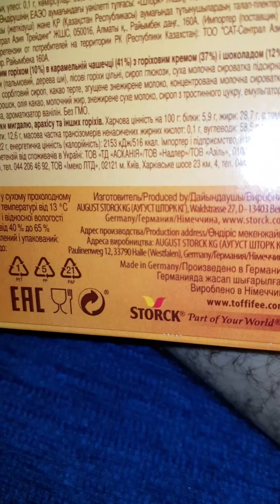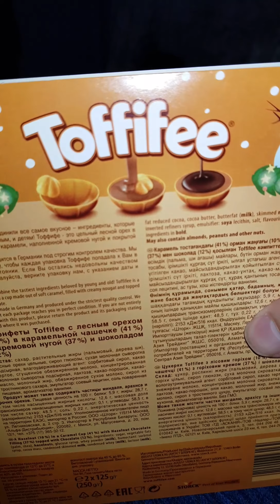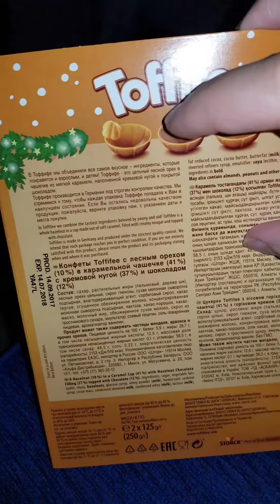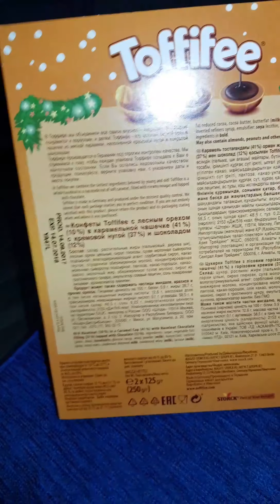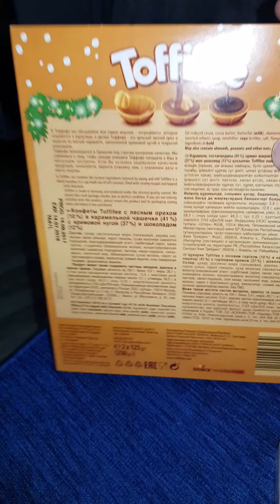Toffifee Candy's German Vs Turkish kind Why German Is Better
toffifee candy's German vs Turkish kind why German is better , I try them both German is more testy and had nuts inside the Turkish wasn't test great as the German one plus their is no nuts inside , and all most same price ,